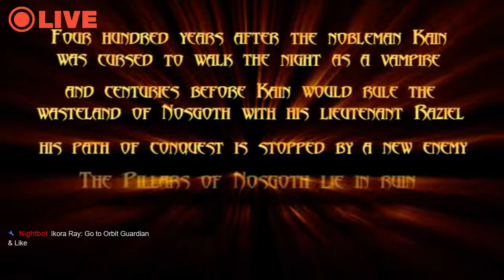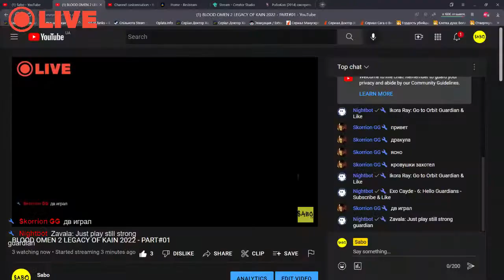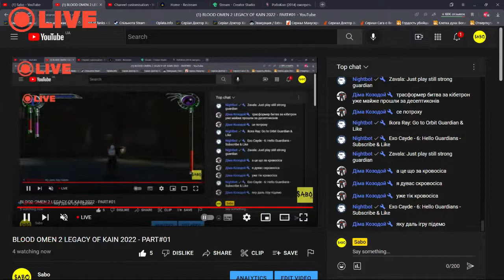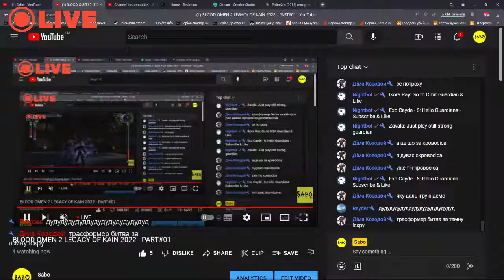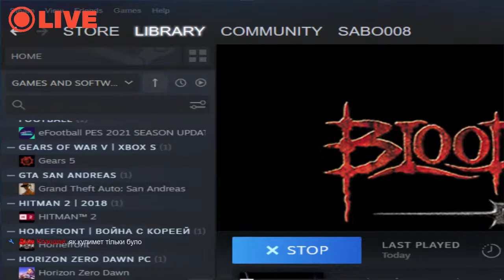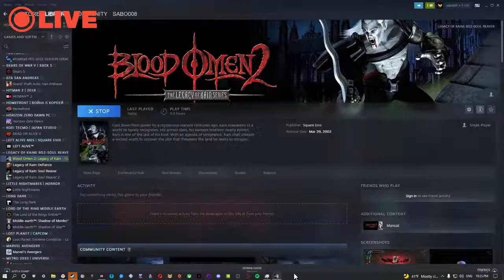BLOOD OMEN 2 LEGACY OF KAIN 2022 - PART#01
✓"Sic Parvis Magna" Sir Francis Drake

✓SUPPORT & SUBMIT STREAMER:  MY VISA - 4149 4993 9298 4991

✓PC:
✓Win 10 Enterprise
✓MSI GeForce GTX 1050 GAMING X 2G
✓Memory-2 gb
✓GDDR5
✓NVIDIA GP107,  Pascal - 1417 – 1531 МГц
✓Core -7008 Mhz
✓Windows 10
✓Memory - 16 GB DDR3 1600 Mhz
✓CPU - AMD FX(tm)-8120 Eight-Core Processor 3.10 Ghz
✓WEB- A4TEC
✓SPEEDLINK Xeox ProA
✓Sony Playstation: PS 4 Slim